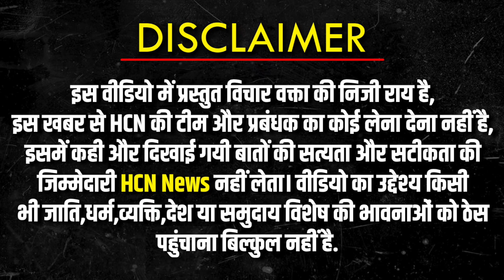मुस्लिम धर्मगुरु ने Sanatan Dharma विरोधियों को कैमरे पर पढ़ाया पाठ | Udhayanidhi Stalin | HCN News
मुस्लिम धर्मगुरु ने Sanatan Dharma विरोधियों को कैमरे पर पढ़ाया पाठ | Udhayanidhi Stalin @HCNNewsIndia

Sanatan Dharma का तुलना Udhayanidhi Stalin ने डेंगू,मलेरिया किया है तो वही DMK पार्टी के ही सांसद A Raja ने Sanatan की तुलना hiv से कर दी हैं,इसके बाद से ही राजनीतिक का बाजार काफी गर्म है. हर तरफ Udhayanidhi Stalin का विरोध हो रहा है.Udhayanidhi Stalin को लेकर मुस्लिम धर्मगुरु ने क्या कहा आप खुद सुनिये ?

udhayanidhi on sanatan dharma,
udhayanidhi stalin on sanatan dharma,
udhayanidhi stalin,
sanatan dharma,
udhayanidhi stalin on sanatana dharma,
udhayanidhi stalin sanatan dharma controversial statement,
udhyayanidhi stalin on sanatan dharma,
udhayanidhi stalin protest,
sanatana dharma,
udhayanidhi on bjp,
stalin sanatana dharma,
mk stalin on sanatan dharma,
udhayanidhi stalin remark on sanatana dharma,
mk stalin,